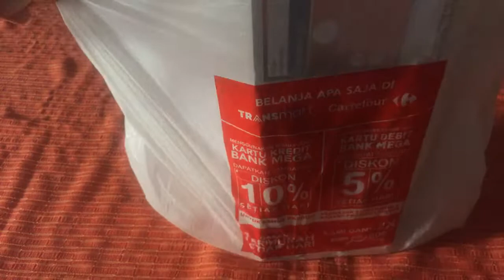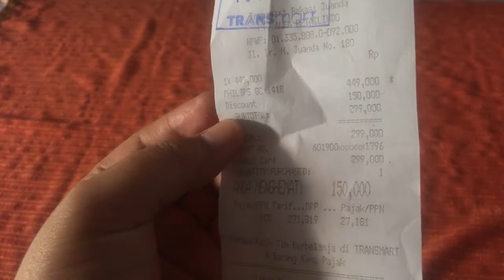Setrika Uap Philips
Semoga suka dengan video ini dan bermanfaat bagi teman-teman yang lagi cari informasi setrikaan uap dari